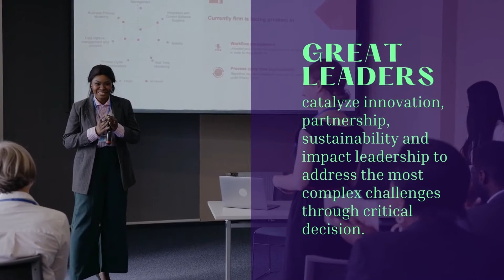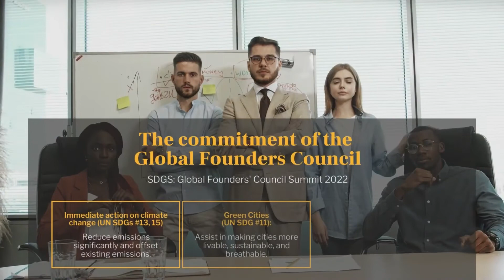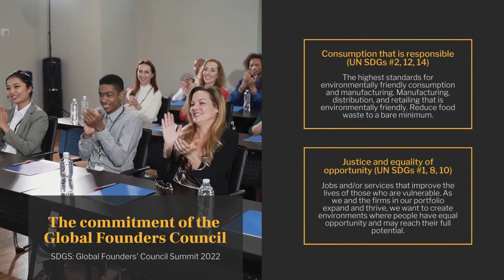IWD & GWL2022: Mira El Ghaziri Managing Director, HealthyPath, UAE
In a marketplace defined by complexity, disruption and change, today’s most successful enterprises are those that bring diverse perspectives and experiences to each new challenge. Along with being the right thing to do, diversity and inclusion offer a strategic advantage – especially at the leadership level.

That is why it is critically important for businesses to look at the challenges women often face, and clear the path for talented and dynamic leaders to rise to the top.

This understanding – together with our own commitment to fostering a culture at GCPIT & CIMSME that is both diverse and inclusive – inspired us to commission this study on women and leadership. At GCPIT & CIMSME, we have long believed that creating and promotion of a work environment where women can thrive, and implementing initiatives that support, advance, retain and reward them, is not only the right thing to do, it is a smart and strategic business approach.

The Women’s Leadership Study is a comprehensive survey of more than 500 professionals and entrepreneurs, exploring the qualities and experiences that contribute to women’s leadership and advancement in the workplace.

The Global Sustainable Business Summit, Womenomics & Women in Trade and follow-on programming have one objective: to move more women into the C-suite. The event will bring together today’s most accomplished leaders from the worlds of business, politics, sports and the media, to inspire the next generation of women leaders.

It is our fervent belief that the outcome of this study will inform and encourage leaders to take clear and decisive steps to develop the leadership potential of their female employees—and that we will all be stronger for it.

UN Women announces the theme for International Women’s Day, 8 March 2022 (IWD 2022) as, “Gender equality today for a sustainable tomorrow”, recognizing the contribution of women and girls around the world, who are leading the charge on climate change adaptation, mitigation, and response, to build a more sustainable future for all.

Global Council for the Promotion of International Trade is a company based out of India, US, UK and South Africa with board & council member representation across the world :